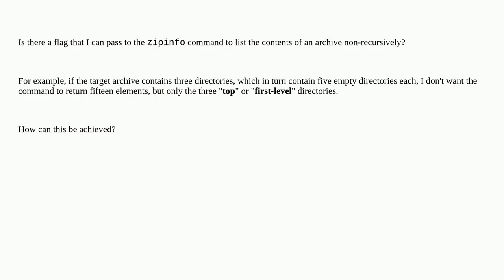Unix: Listing the contents of an archive non-recursively using zipinfo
Listing the contents of an archive non-recursively using zipinfo

A special thanks goes out to the community

  archive zip